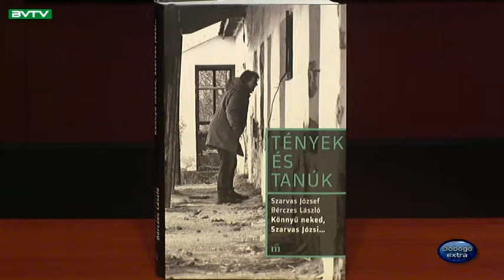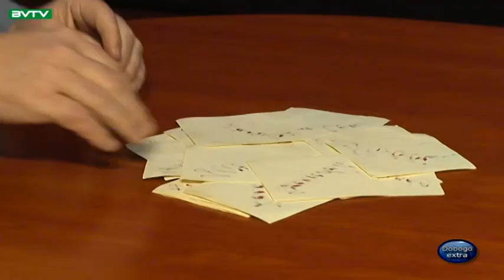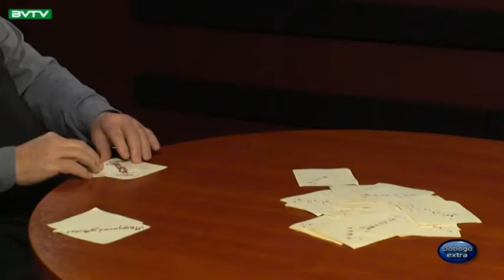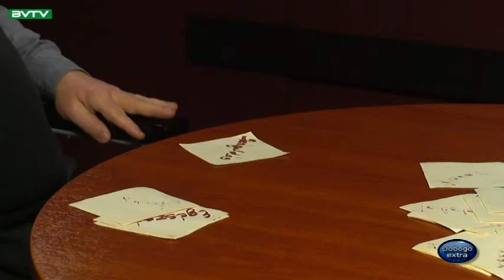Budaörsi Városi TV 190219 Dobogó extra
Szarvas Józseffel beszélget Linka Ágnes, a színművész „Könnyű neked, Szarvas Józsi” című életregénye kapcsán. Hogyan lesz egy hentestanulóból színész? Hát így: egy Debrecen melletti tanyán kell hozzá nevelkedni, operaénekesnek kell készülni, titokban a Táncdalfesztivál sztárjáról, Kovács Katiról ábrándozni.